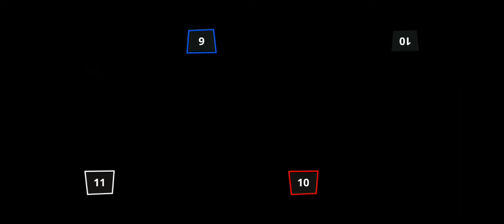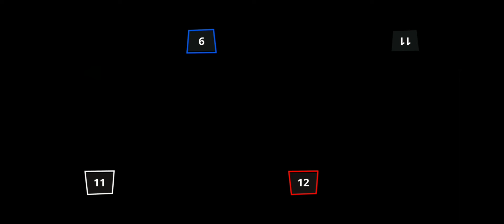Stickman Party 2 3 4 MiniGames